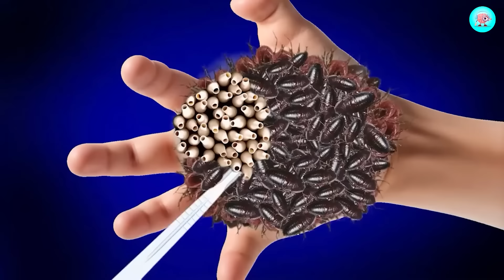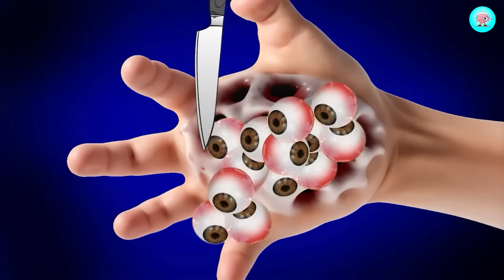ASMR Back Treatment Animation Remove Insect Infection | ASMR 2d Treatment Animation